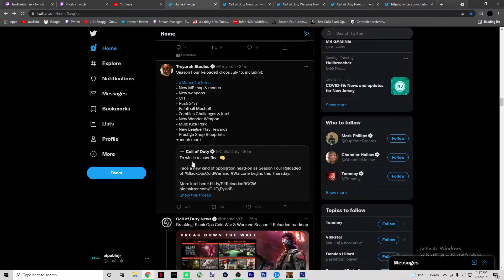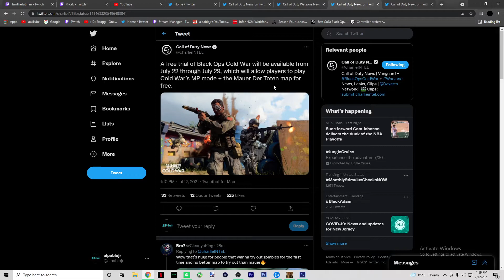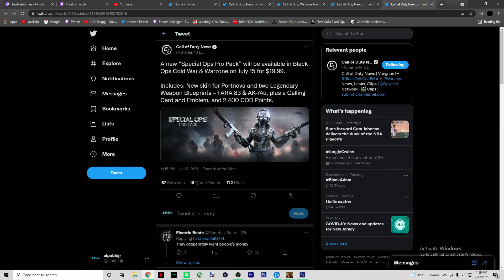*NEW* DLC WEAPONS😍😍..UPDATE 1.19(OTS 9, MACE & More)-Cold War Season 4 Reloaded